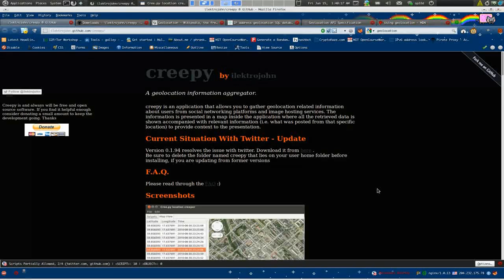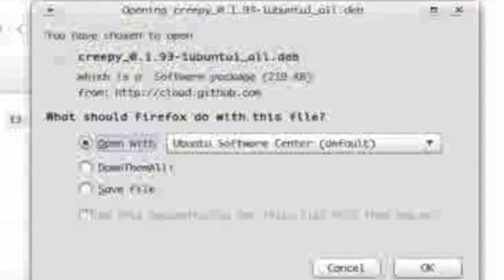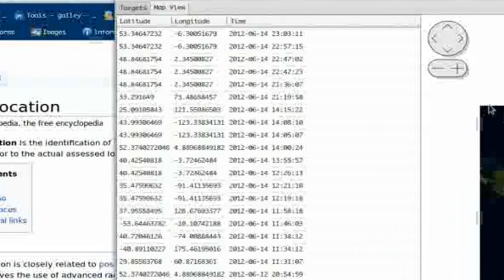GEOloc I get around :-p